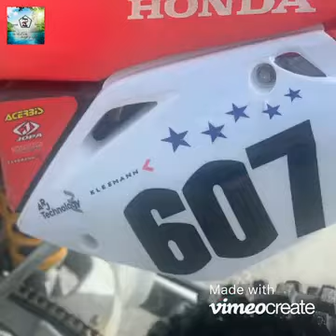Trainings weekend by Even Heibye(Enduro Norways champ 2020)